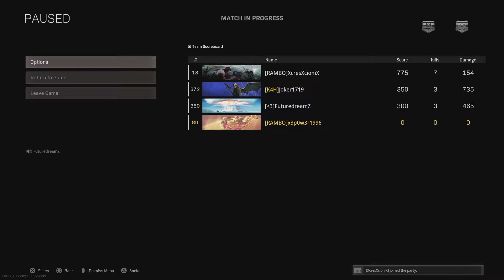RESURGENCE IS MY GAME 13 KILLS!